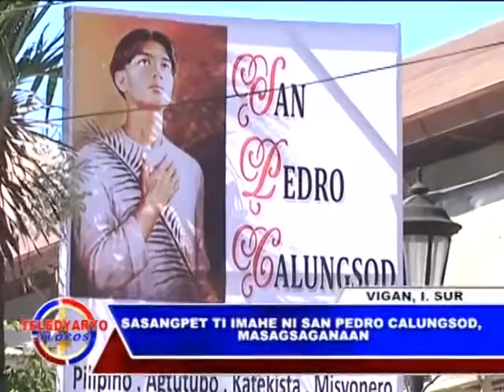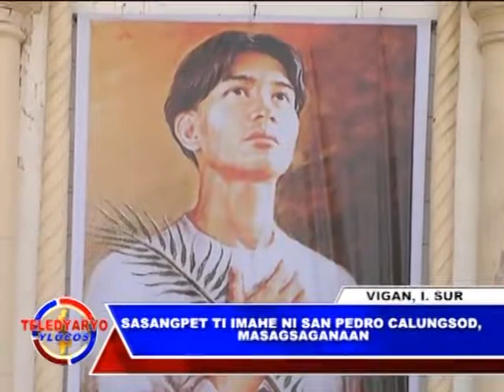NBN TELEDYARYO YLOCOS SASANGPET TI IMAHE NI SAN PEDRO CALUNGSOD, MASAGSAGANAAN